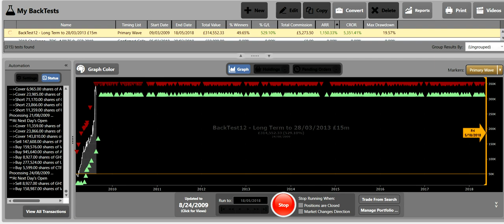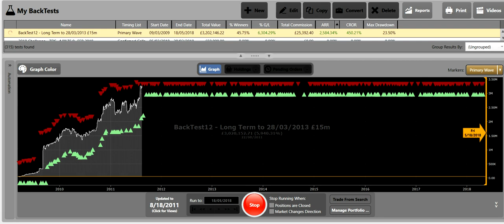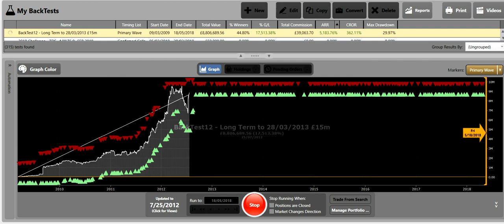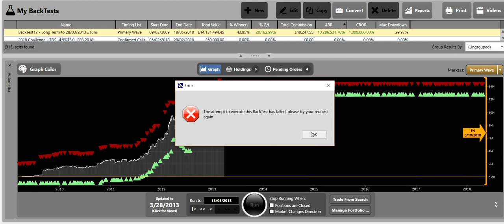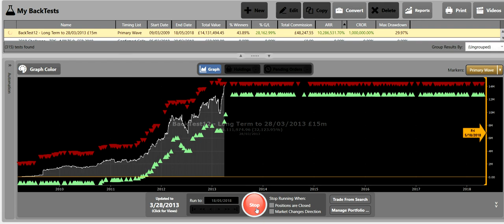14m Back Test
VectorVest Back Test £50k to £14m from 09/03/2009 to 18/03/2011